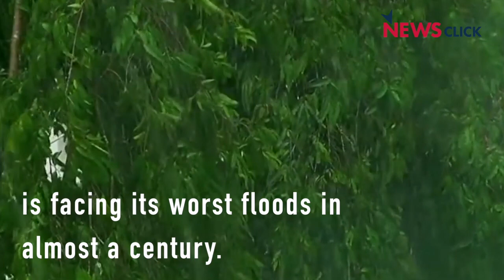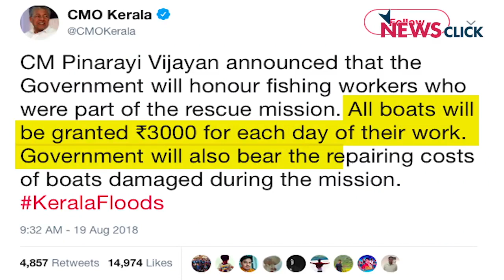Kerala Floods: How the Common People Saved the State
With heavy rainfall and flooding ravaging the state, it is the people of Kerala who have emerged as the heroes in rescue and relief operations. The fishing community, civilians, and the state government together have been able to control a situation which could have led to much heavier losses of life and property.

(Video: Newsclick)